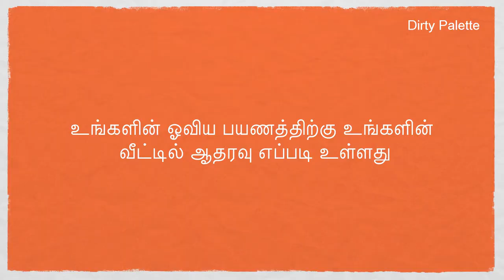"i paint my dreams" An interview with artist MP.Sharavanan Chithrakaran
Cinematography
Editing &
Interviewed by
Prabhu Ramakrishnan

A Dirty Palette's Presentation